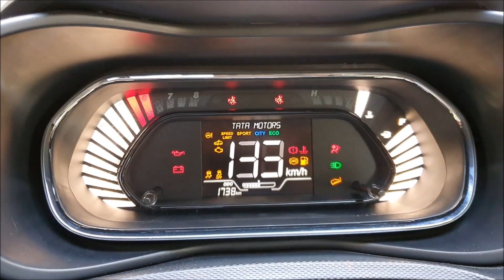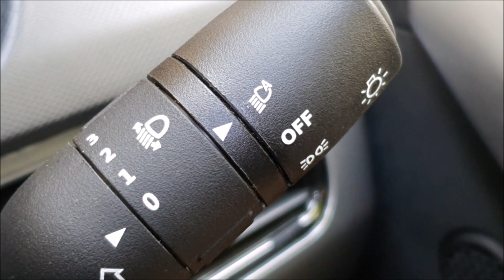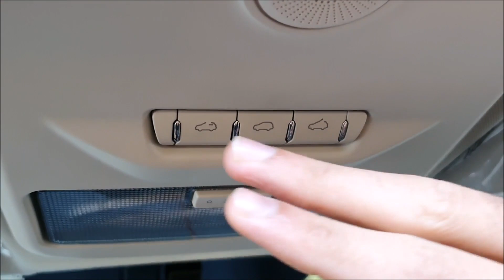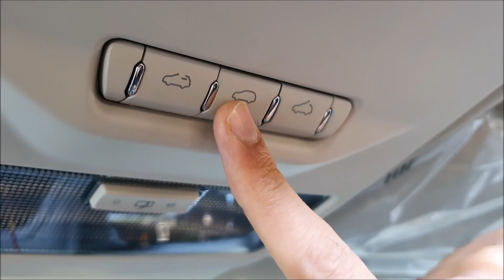Difference b/w Nexon Xm & Xm(s) | Xm(s) ले क्यों??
Tata Nexon Xms Other Videos Link--

18. Nexon Xm(S) Price With Emi & Loan Amount (save money on your car loan) Detailed Video-